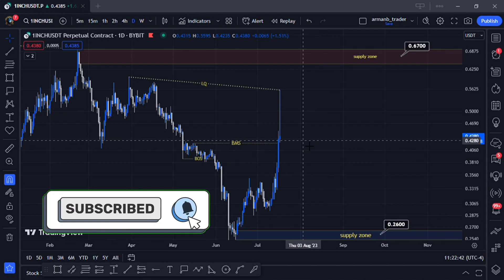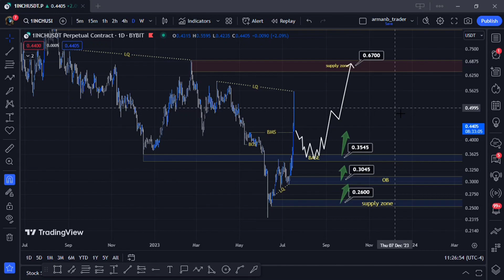تحلیل ارز وان اینچ 1INCH : بررسی حمایت های مهم ، ادامه روند صعودی!؟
تحلیل ارز وان اینچ 1inch تایم روزانه
ارز وان اینچ بعد از روند صعودی با مومنتومی و مناسبی که داشته باعث ایجاد محدوده های مناسب حمایتی شده ، و در حال حاضر در فاز اصلاح نزولی قرار داره و میتونیم انتظار داشته باشیم قیمت از محدوده های حمایتی مشخص شده در چارت ، در صورتی که به ما تریگر ورود بده ، به روند صعودی خودش ادامه بده
حتماً زیر نظر داشته باشید
توضیحات تحلیلی بیشتر در ویدیو

🔥 معرفی ارز وان اینچ
ارز 1 inch یک ارز دیجیتال است که برای تسهیل مبادلات بین ارزهای دیجیتال مختلف ساخته شده است. این ارز به صورت خودکار بهترین قیمت را برای تبادل ارزهای دیگر انتخاب می‌کند و با استفاده از تکنولوژی هوشمند، کاربران را در تبادل ارزهای مختلف با هزینه کمتر کمک می‌کند..

راستی من آرمان هستم و تقریبا از سال 1399 با بازار کریپتو اشنا شدم و فعالیت خودم رو شروع کردم ، در این مدتی که فعالیت دارم در زمینه تحلیلگری عملکرد خوبی داشتم

Trader
Trader club

تحلیل
تحلیل ارز
تحلیل ارزدیجیتال
آموزش ارزدیجیتال
سیگنال رایگان
درآمد دلاری